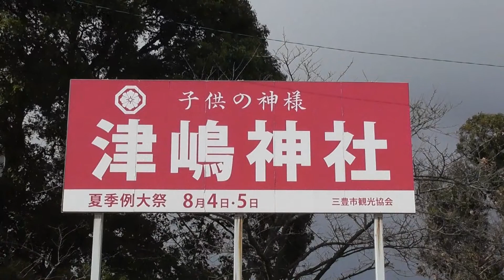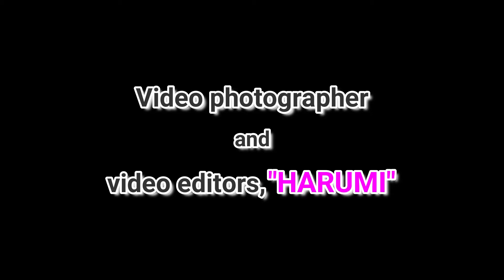JR四国 予讃線 津島ノ宮駅(津嶋神社) 快速サンポート 特急「しおかぜ」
JR四国予讃線の津島ノ宮駅の紹介です。この駅は全国的にも珍しい、年に一度２日間だけ営業する臨時駅です。駅の横にある津嶋神社で毎年８月４日-５日に開催される夏季例大祭に合わせて、参拝者の最寄り駅として営業する駅です。津嶋神社は子供の守り神として知られているため、大祭当日は子供を連れた多くの家族連れが駅を利用します。乗降客の整理と安全確保のために、臨時営業の急務で多くの駅員さんが出張対応します。訪れた日は、正月3日でしたので神社には初詣の方が若干いましたが、駅は普段通り静かな中で普通列車の「快速サンポート」が通過していきます。当然ながら、特急「しおかぜ」も通過していきました。